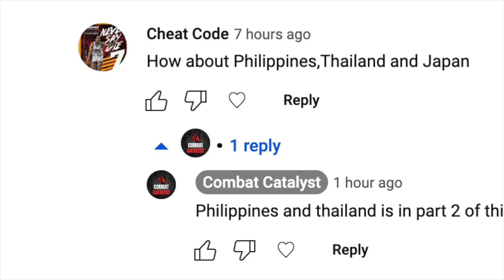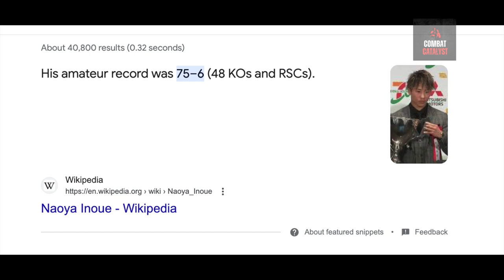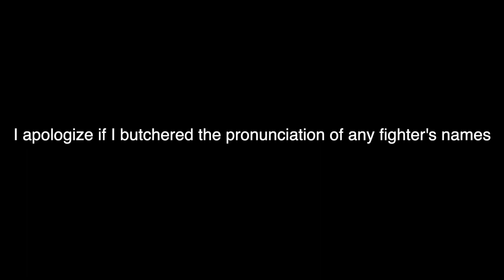The Japanese Boxing Style + Naoya Inoue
Timestamps:
0:00 Intro
0:20 Overall Description of the Japanese Boxing Style
1:41 Naoya Inoue
4:25 Conclusion

Video Credit:
DAZN Boxing
Matchroom Boxing
Sky Sports Boxing
SHOWTIME Sports
ESPN
Top Rank Boxing
HBO Boxing